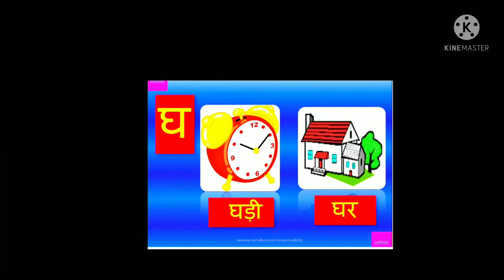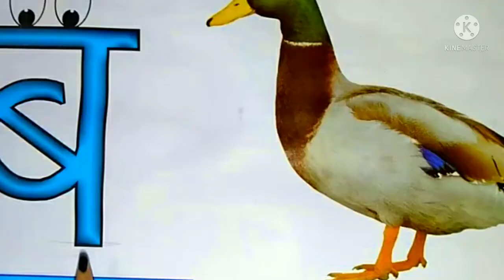हिंदी वर्णमाला, क से ज्ञ तक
3 Important Factors
You need to understand 3 Youtube variable: